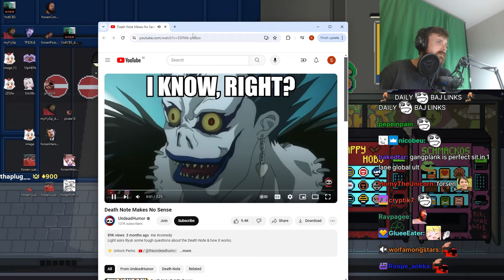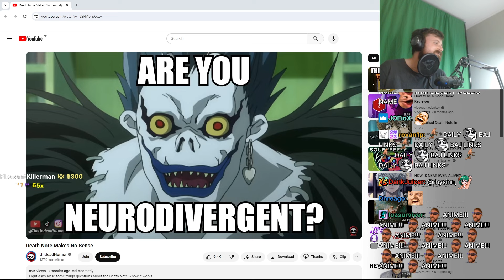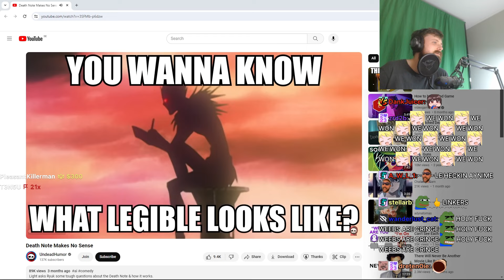Forsen Reacts - Death Note Makes No Sense